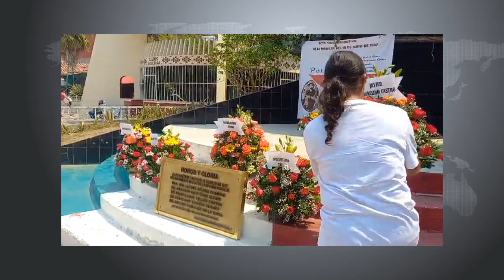RTGnoticias | Conmemoran el 57° Aniversario de la masacre del 18 de mayo en Atoyac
Con la colocación de una placa  en la plaza Morelos, se conmemoró el 57 aniversario luctuoso en honor a los cinco mártires de la masacre del 18 de mayo de 1967  con lo cual dio inicio la guerrilla en el municipio de Atoyac.